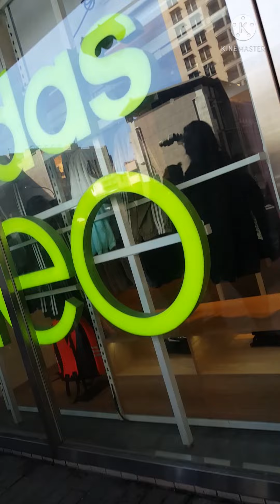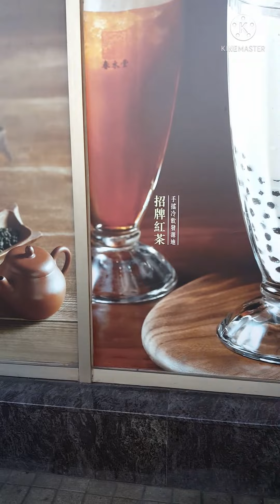antrian sontek vaksin di taiwan